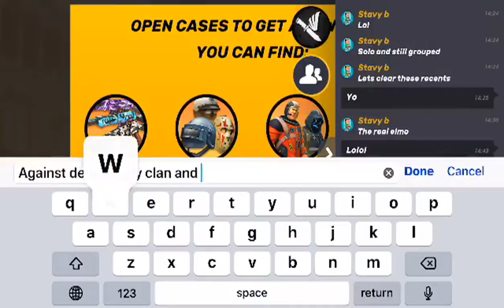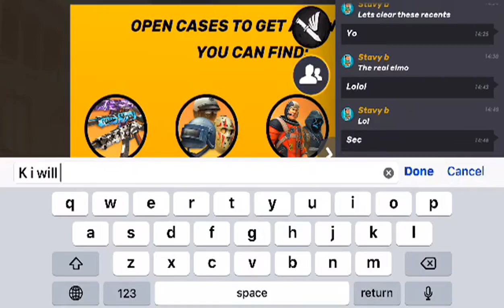Watch me play GUNS OF BOOM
Watch me play Guns of Boom via Omlet Arcade!